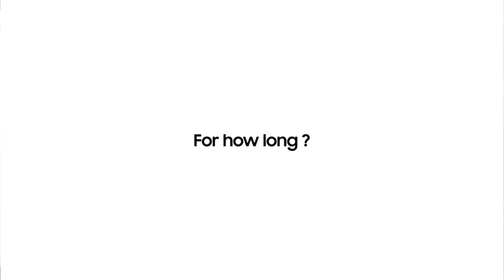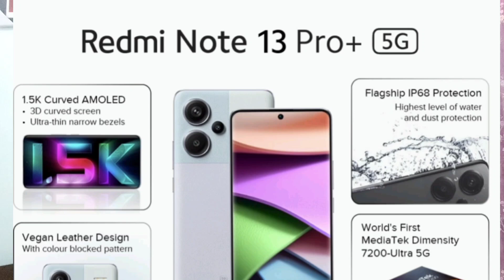Top 3 Best waterproof phone under 30000 | watch before buy